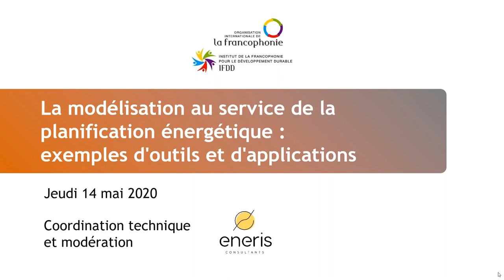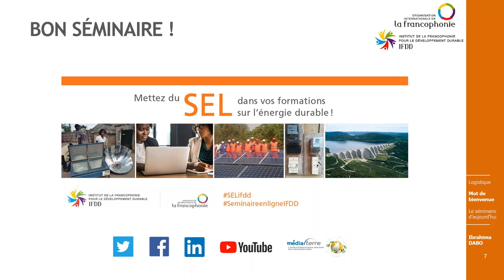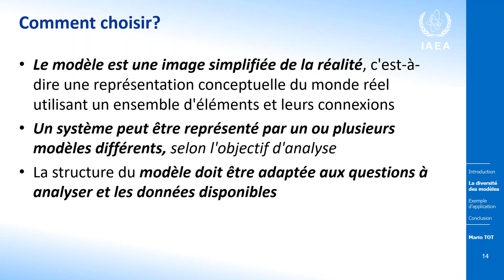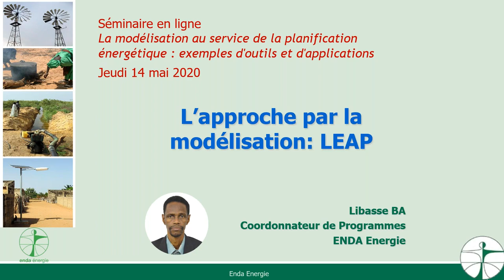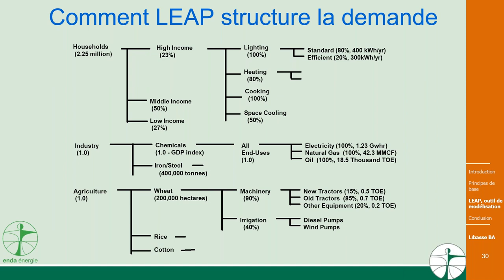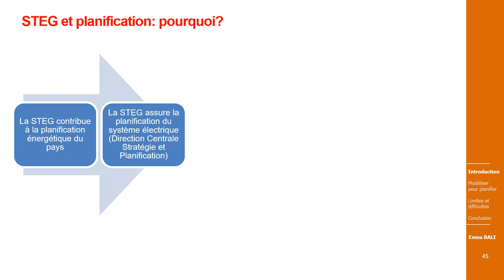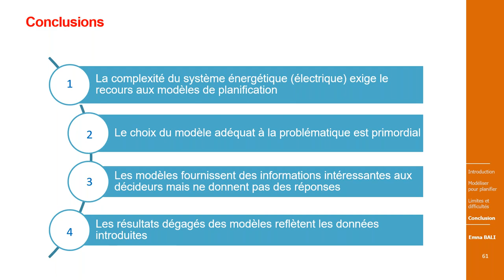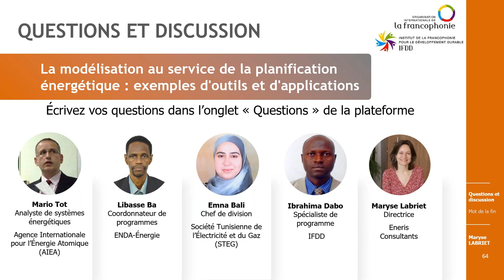La modélisation au service de la planification énergétique (Séminaire en ligne)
La modélisation vise à appuyer la planification énergétique en analysant les composantes actuelles et futures du système énergétique. Quels sont les principes de base et les applications d'outils tels que LEAP, MAED, MESSAGE? Comment la modélisation énergétique est-elle utile à une entreprise comme la STEG? La planification est-elle possible sans modèle? Ce sont quelques-unes des questions abordées dans ce séminaire.

Ce séminaire en ligne (SEL-IFDD) est organisé par l'Institut de la Francophonie pour le développement durable (IFDD) avec l'appui technique d'Eneris Consultants.

Consultez le forum du séminaire en ligne pour partager vos expériences, suggérer des idées voire poser des questions en lien avec le sujet à l'adresse suivante